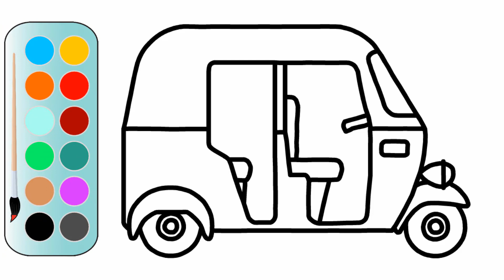How to Draw an Auto Rickshaw| Drawing an Auto Rickshaw | MHP Learning School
Through this video we will show you how to draw an Auto Rickshaw in easy way.

Thanking you :)